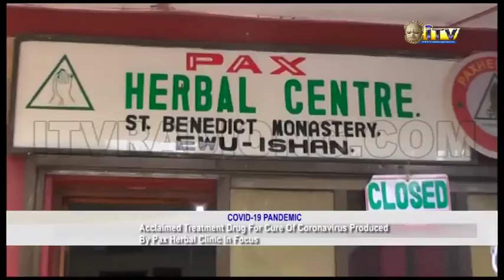Acclaimed treatment drug for cure of Coronavirus produced by Pax Herbal clinic in focus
Since the World Health Organization designated Coronavirus as COVID-19 pandemic, Scientists and research organisation all over the world are busy developing a vaccine for the disease.

Recently, Pax Herbal Clinic and Research Laboratories in Ewu, Edo State announced the discovery of a drug that can be used for the treatment of coronavirus.

In this special report, Edo Central Bureau Chief, Ferdinand Osakue was at the institution to find out the current position of the acclaimed treatment drug for coronavirus.